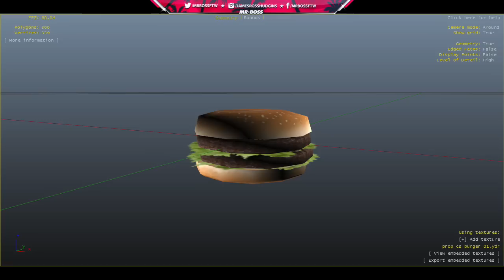Awesome Cut Content Like Weapons, Outfits & MORE That Didn't Come To GTA 5 & GTA Online! (GTA 5)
Awesome Cut Content That Didn't Come To GTA 5 & GTA Online!  - Weapons, Outfits, Army Contacts & MORE! (GTA 5) - GTA 5 & GTA 5 Online Gameplay!

Ross.